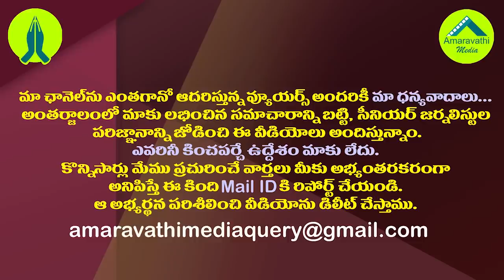దటీజ్ జగన్..హఠాత్తుగా కాన్వాయ్ ఆపి ఆ నేతకు ఆలింగనం| Milatary Naidu Was Cordially greeted By CM Jagan